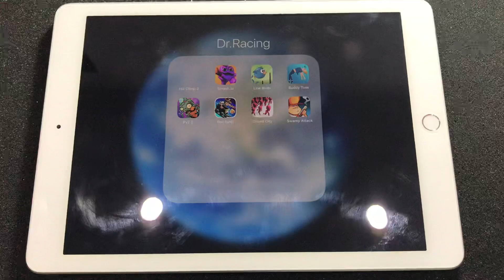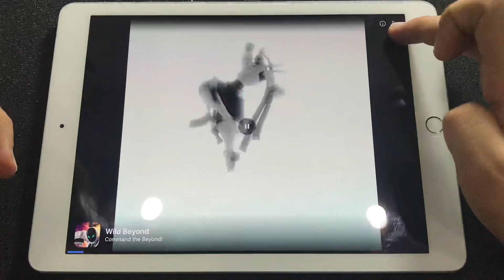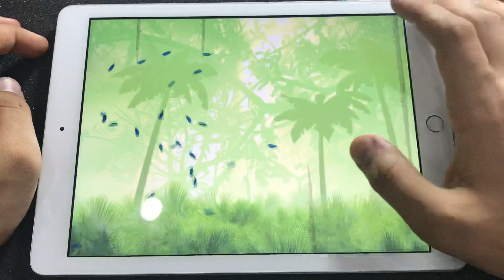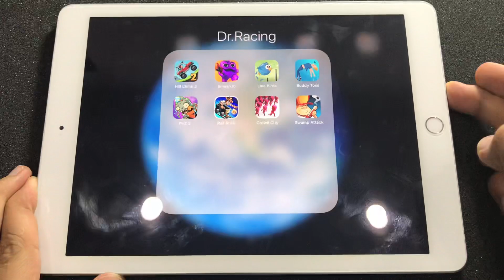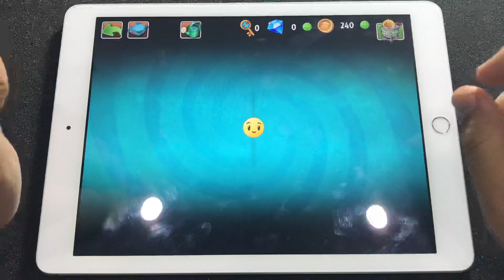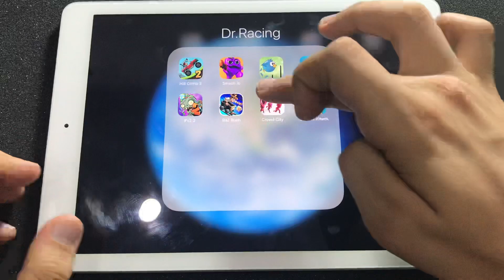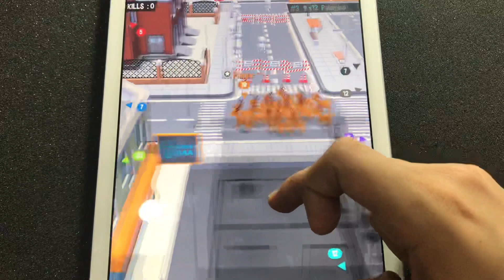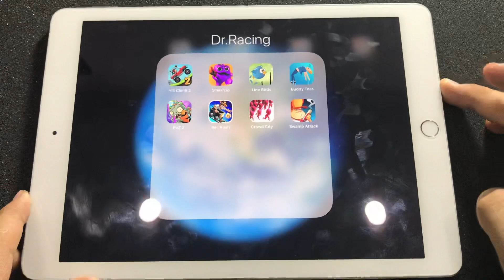Hill Climb 2 | Smash.io | Line Birds | Buddy Toss | PvZ 2 | Rail Rush | Crowd City | Swamp Attack